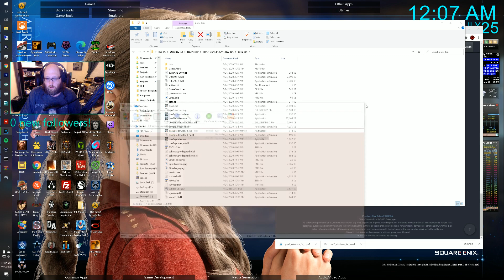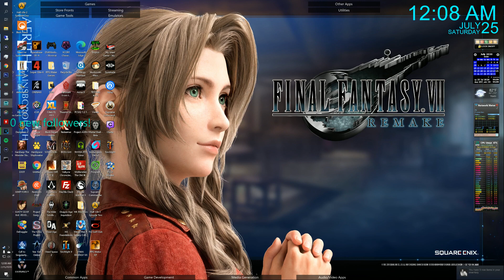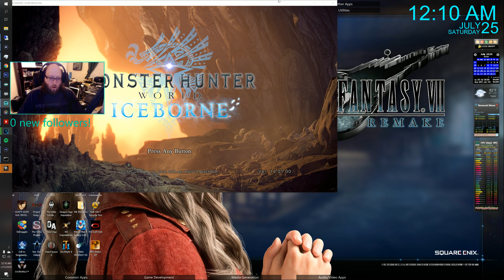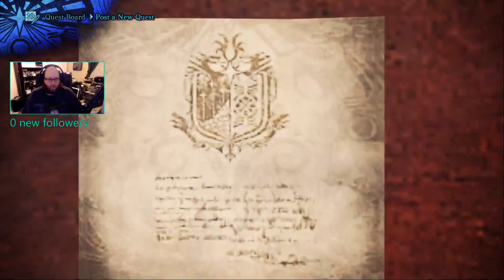Let's Play: Phantasy Star Online 2 Part 4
Current Vid Upload Schedule:
Mondays: Legend of Emilar Development
Tuesdays: Bloodborn: The First Hunt
Wednesdays: Half-Life Legacy/Persona 5 Hard Run
Thursdays: The Expanse Reactions (Season 1 starting July 9)
Fridays: Kerbal Space Program/Monster Hunter World
Saturdays: Final Fantasy VII Remake
Sundays: Legend of Legaia 2: Duel Saga

Live Streaming Schedule:
Mondays: 4-5:00PM MST Legend of Emilar Development/Bloodborne
Tuesdays: 5-5:30PM MST  Legend of Legaia 2: Duel Saga|Kerbal Space Program/Hardspace Shipbreaker
Wednesdays: 5-5:30PM MST Half-Life Legacy
Fridays: 5-5:30PM MST Kerbal Space Program|Legend of Legaia 2: Duel Saga/Monster Hunter World
Saturdays: 3PM-4PM MST Persona 5/Bloodborne

In Progress Reviews:
Star Craft 2 - Done
Star Craft 1/BW - Done
Alien Swarm
Torchlight